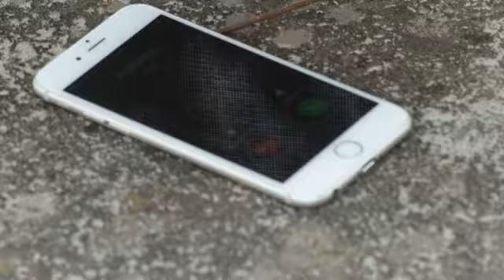Save Water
Short Movie